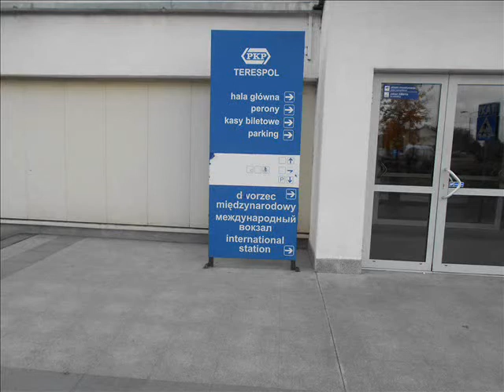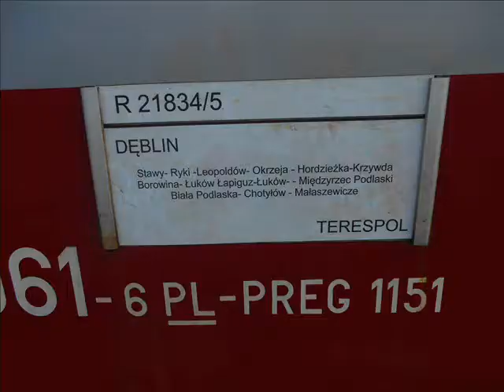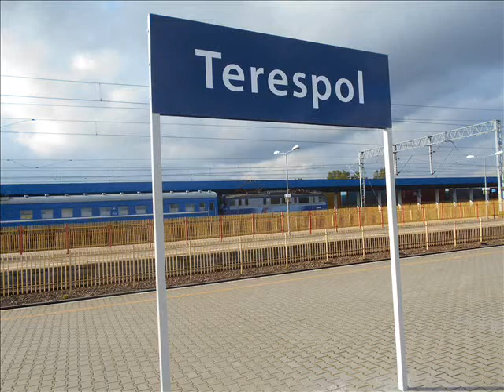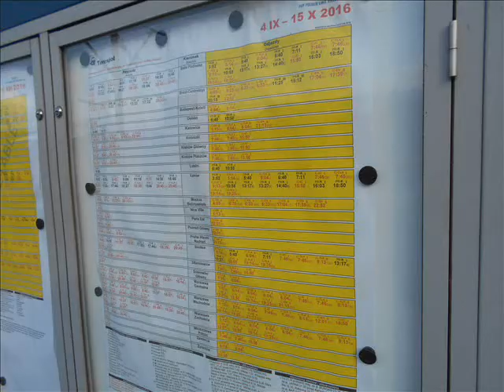Dworzec kolejowy Terespol 09.10.2016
Film jest zbiorem moich zdjęć i filmów z dworca PKP w Terespolu. Stacja ta znajduje się 2 km od granicy polsko-białoruskiej i jest ostatnią stacją znajdującą się na terenie Unii Europejskiej. Przebiega tędy linia kolejowa nr 2 (Warszawa Centralna - Terespol), która jest częścią korytarza E20 łączącego Moskwę z Berlinem. Dojedziemy stąd między innymi do Warszawy, Krakowa, Białej Podlaskiej, Dęblina, Budapesztu, Nicei, Berlina, Paryża, Moskwy i Brześcia. Zatrzymują się tu wszystkie pociągi pasażerskie (jest to najważniejsze kolejowe przejście graniczne między Polską a Białorusią). Na tej stacji dokonywana jest odprawa celna. Peron pierwszy służy komunikacji krajowej, a pozostałe dwa są używane głównie w komunikacji międzynarodowej (są odgrodzone barierką). Poza tym na stacji istnieje także intensywny ruch towarowy.